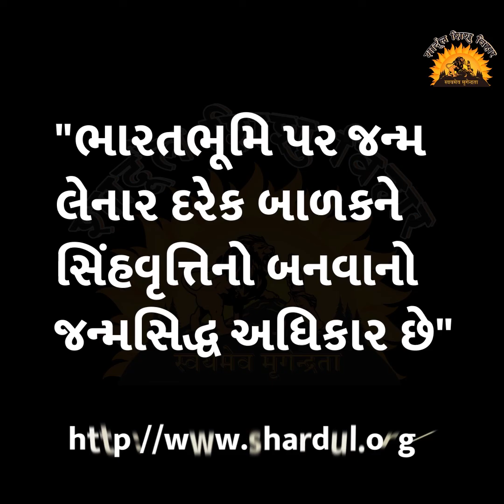વાર્તા રે વાર્તા - 83 : અનુકરણ ભારે પડયું